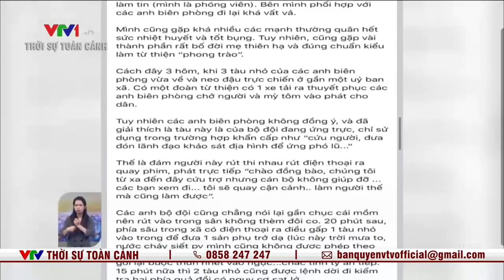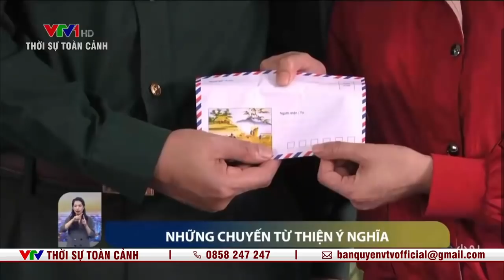Từ thiện không đúng cách